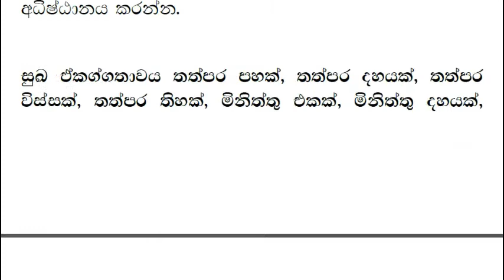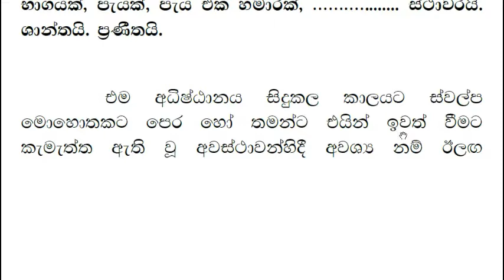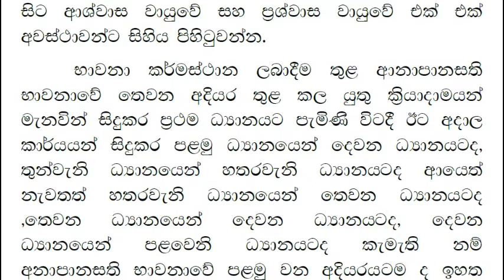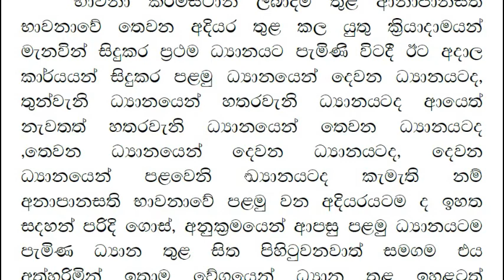ආනාපානසති භාවනාව පියවර 4-9 Anapanasathi Bhawanawa Step 4-9 Naththandiye Samithadhamma Thero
මෙම අදියර සිදු කිරීමට අවශ්‍ය කමටහන් පත්‍රිකාව මෙම ලින්ක් එකෙන් ලබා ගන්න
තව අයට බලන්න fb එකේ share කරන්න